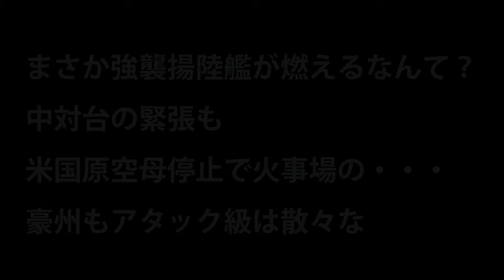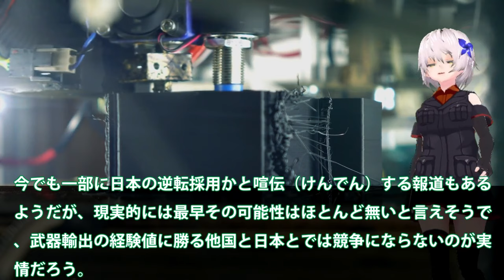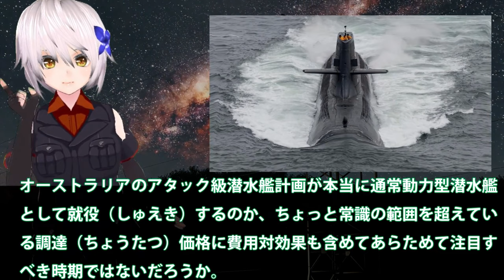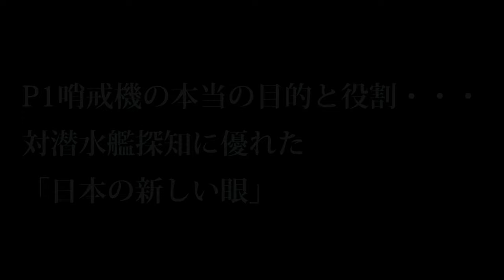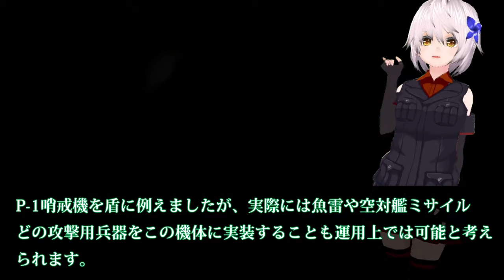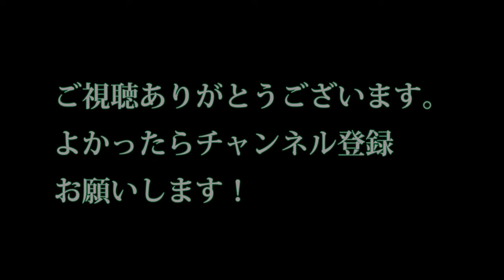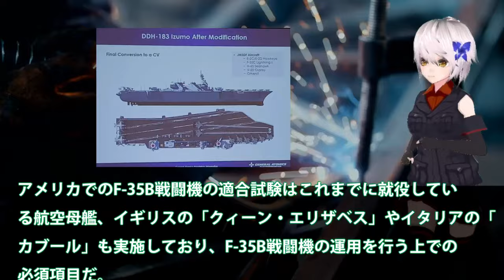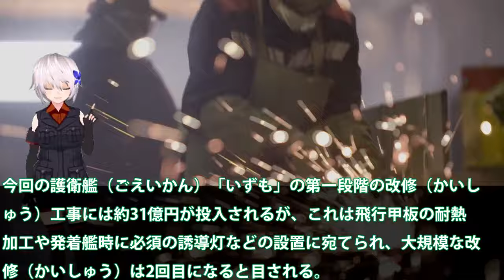【ゆっくり解説】アジア情勢 まさか強襲揚陸艦が燃えるなんて？中対台の緊張も米国原空母停止で火事場の・・・豪州も【軍事スペシャル・特集】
1まさか強襲揚陸艦が燃えるなんて？中対台の緊張も米国原空母停止で火事場の・・・豪州もアタック級は散々な

2 P1哨戒機の本当の目的と役割・・・対潜水艦探知に優れた「日本の新しい眼」

3急ぐ護衛艦いずも改修工事！F35B戦闘機艦載可能仕様に・・・米国も注目のプランはどれ？